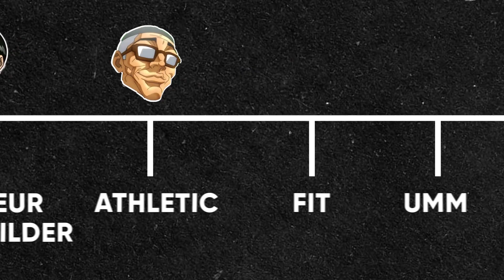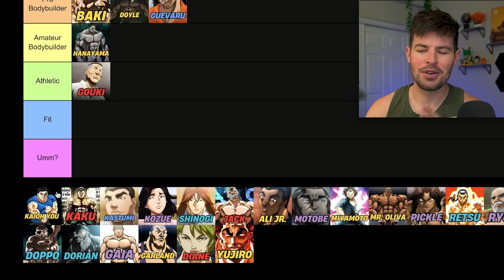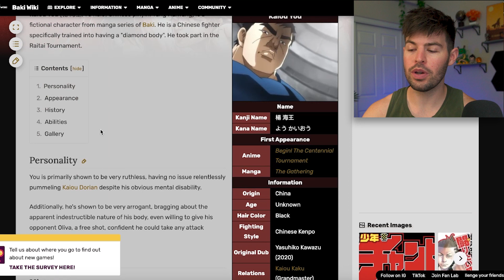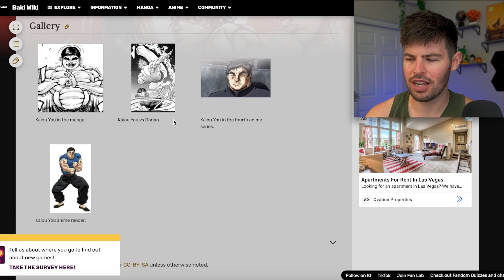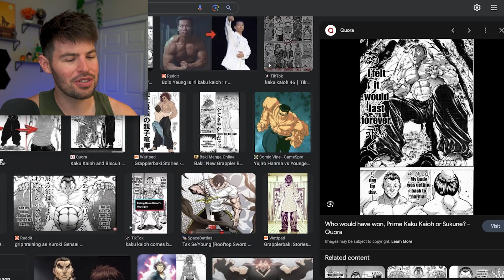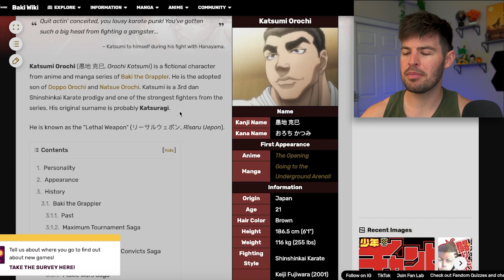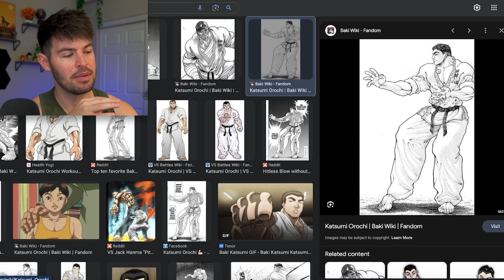These Baki Characters would DOMINATE Bodybuilding!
The ultimate Baki Hanma bodybuilding tier list. Throughout this series, we are going to take a look at all major Baki manga and anime characters including Yujiro Hanma, Jack Hanma, Biscuit Oliva, and others from a bodybuilding perspective. How well would they do in a bodybuilding competition? Let's find out!

// CHARACTER TRAINING GUIDES 💪

// MY FAVORITE FITNESS STUFF ⬇️

🥤 My favorite Protein

🔥 DB's for Home Training

🏋️‍♀️ Bands for Home Training

// SOCIALS 💥